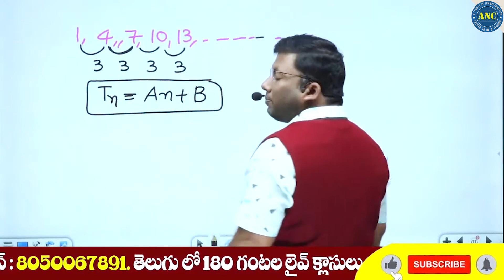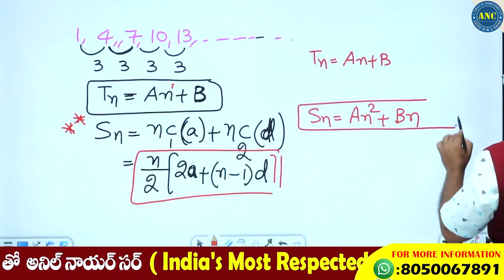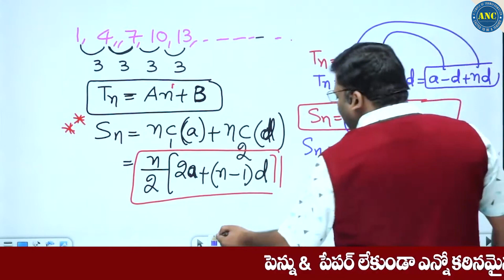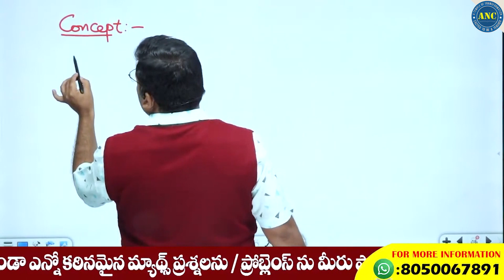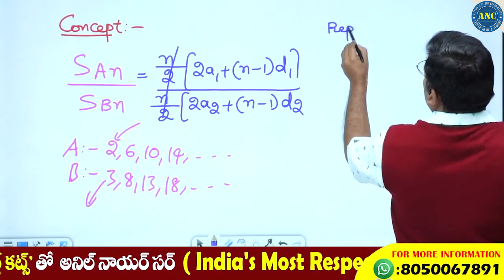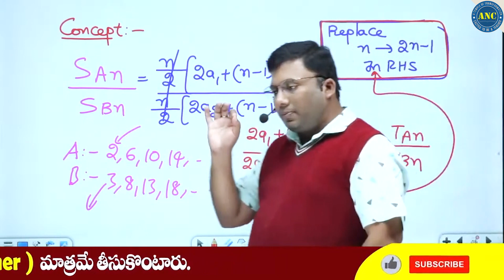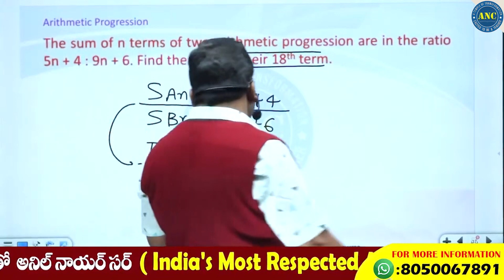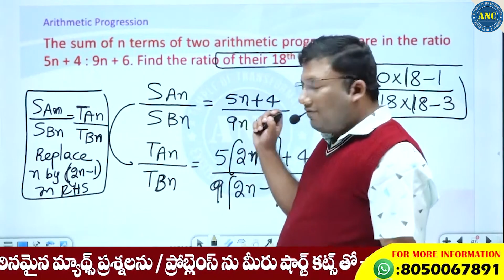Arithmetic Progression Tricks In Telugu | Arithmetic Progression Aptitude Tricks | Maths Tricks